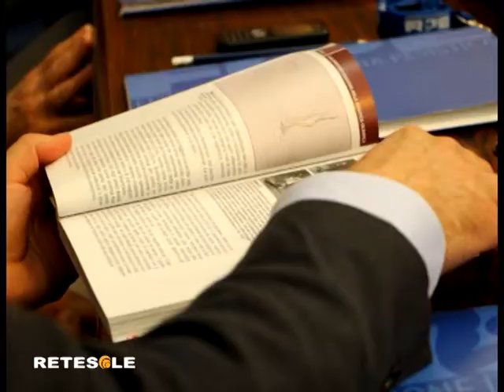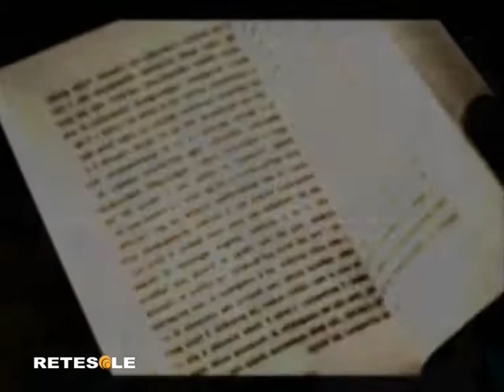RETESOLE TG SPORT - PESISTICA SPORT PER TUTTI GLI SPORT: PRESENTATO AL CONI IL LIBRO DI ANTONIO URSO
Servizio di Carola Tangari